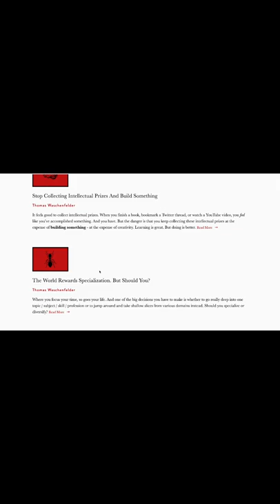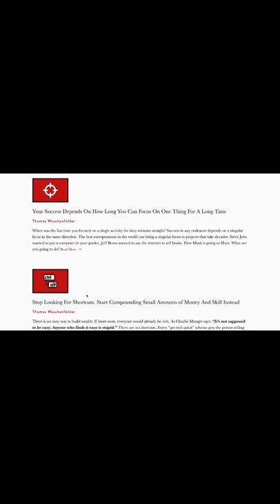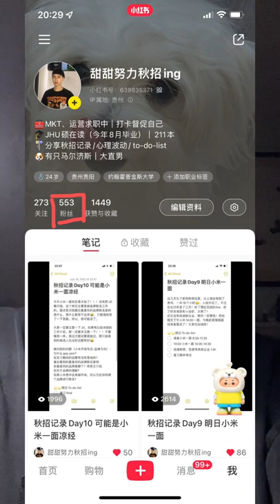Yuchen Tian recommended blog: wealest